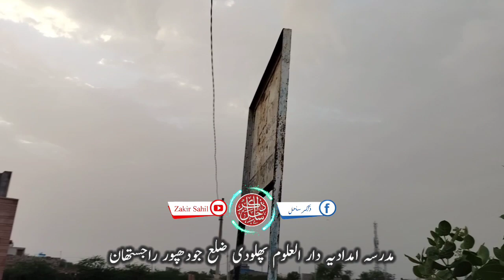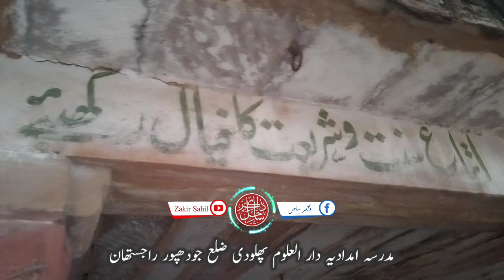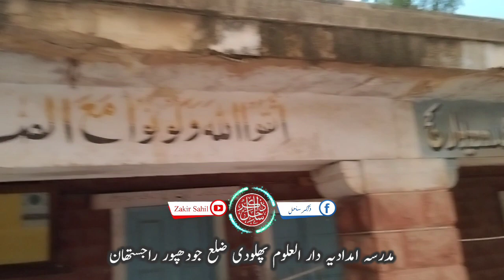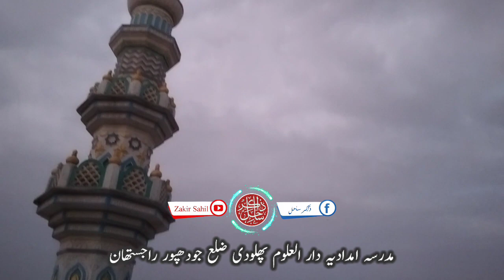Most View of Madrasa Imdadia Darul-Uloom Phalodi Jodhpur by @ZakirSahil ♥️